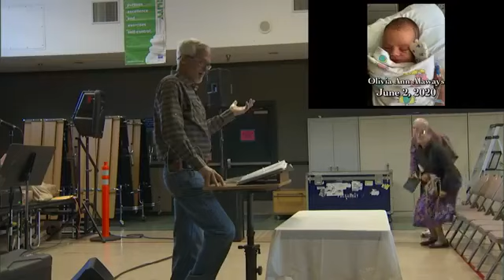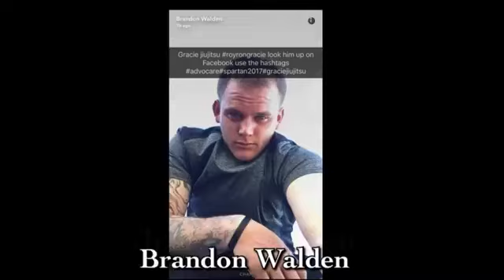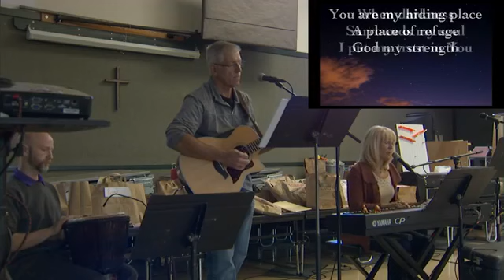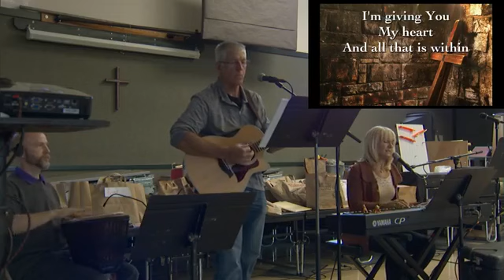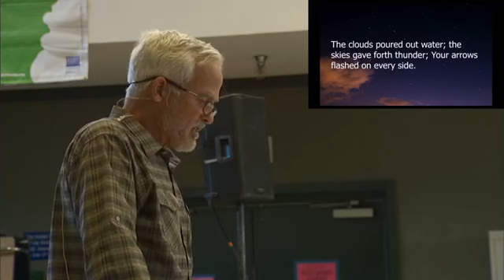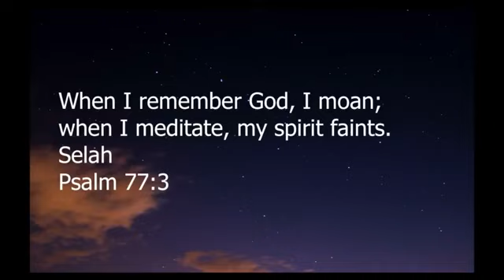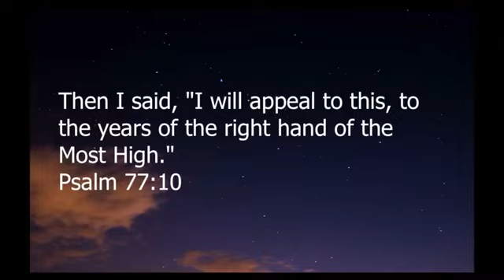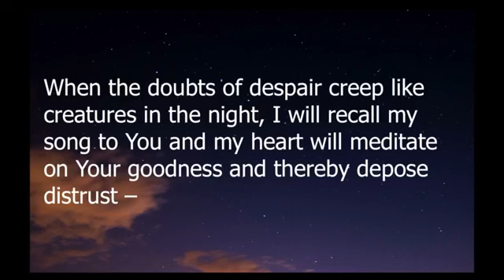simple truth church grass valley 6 7 2020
Psalm 77 "Seek The Lord In The Day Of Trouble"